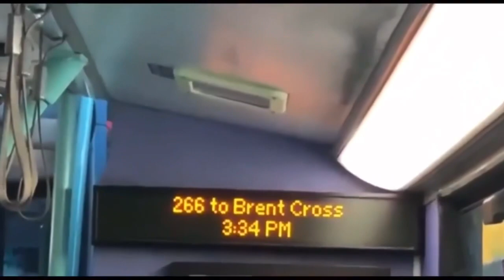Journey in 105 VH45193 LJ16 EWR Volvo Wright Eclipse Gemini 3 B5LH